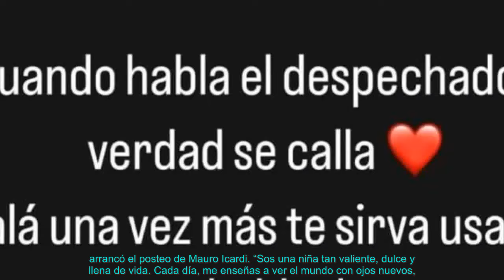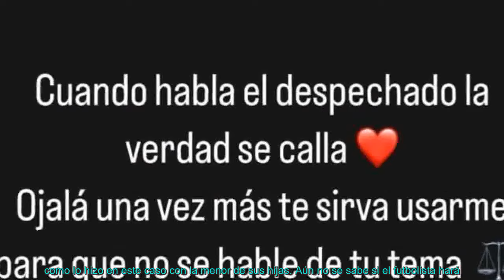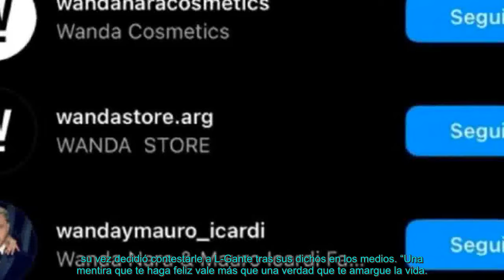Mauro Icardi saludó a su hija, Isabella, con un tierno mensaje en redes sociales